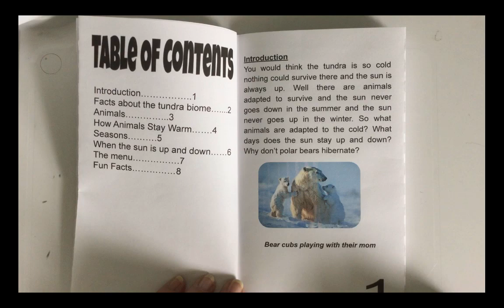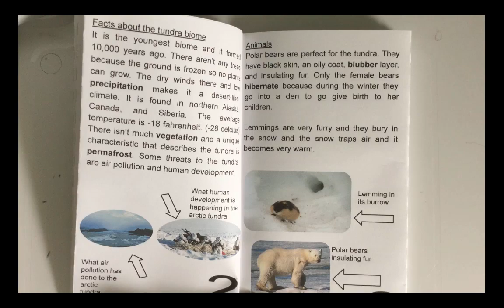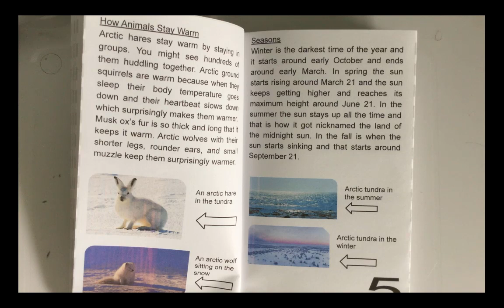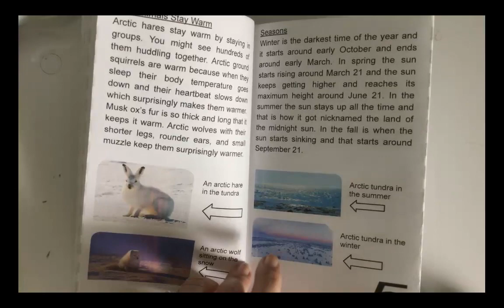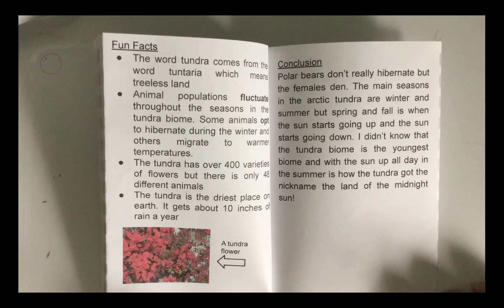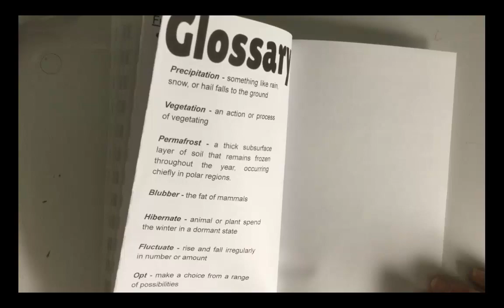Life in the Arctic Tundra by Caitlin